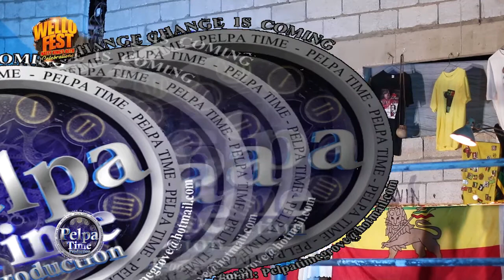I WAYNE give her some sweet smooth and lyrics AT WELLO FEST